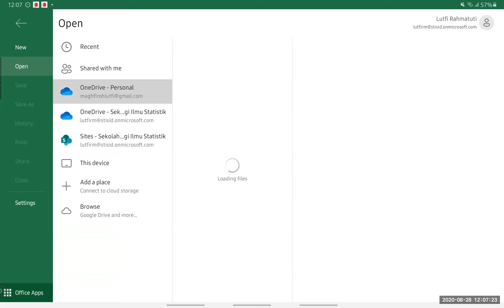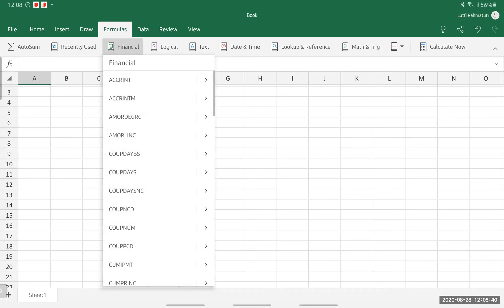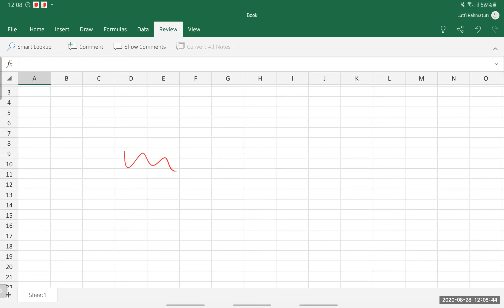Pengolahan dan Penyajian Data I || 1 Pengenalan || excel mobile large screen